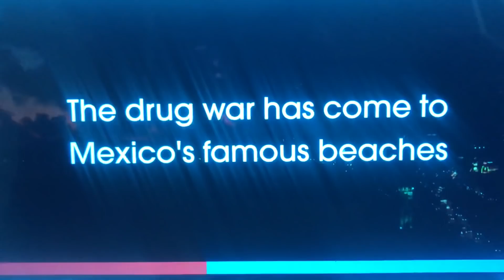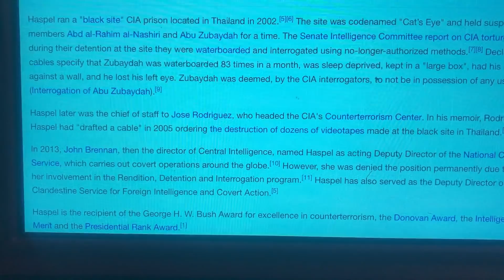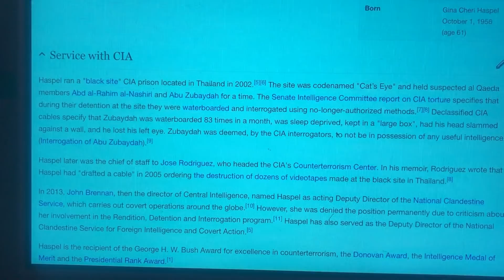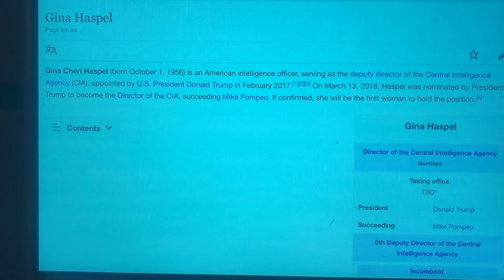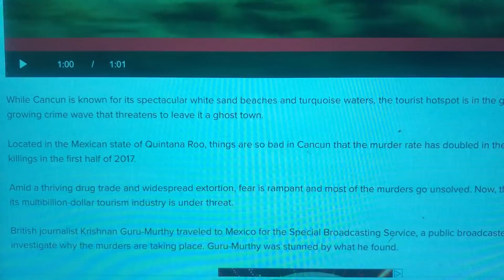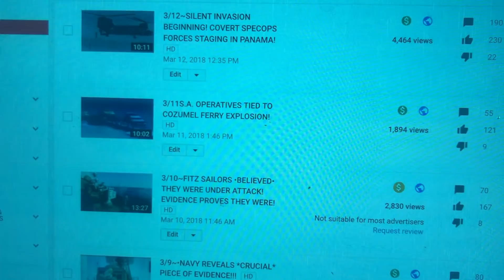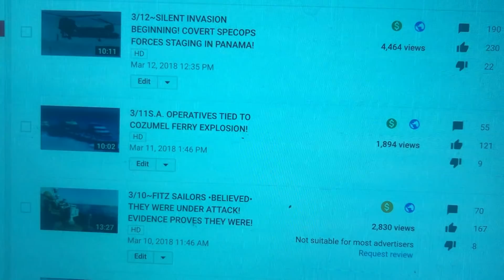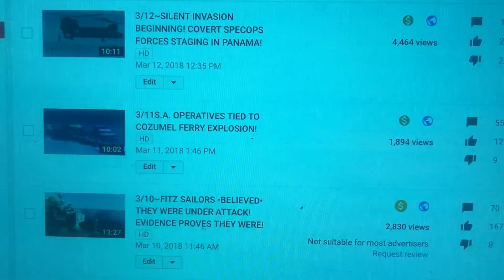3/13~WAR IN THE WEST! IT IS BEGINNING!TIME IS SHORT*